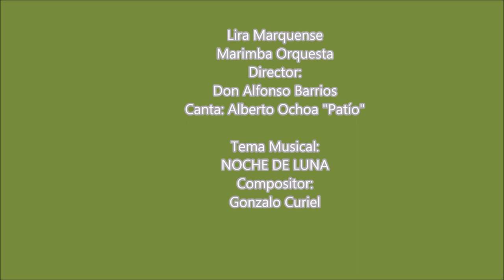LIRA MARQUENSE NOCHE DE LUNA Canta Alberto Ochoa "Patío"